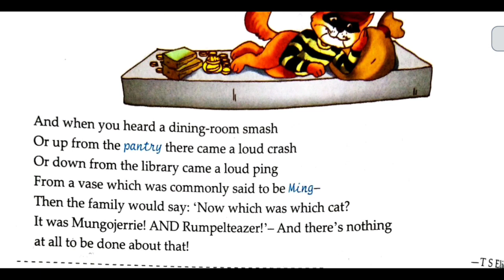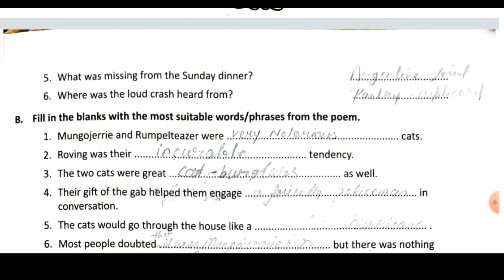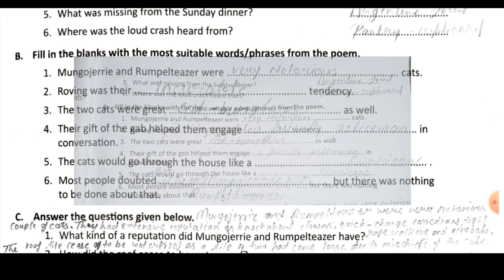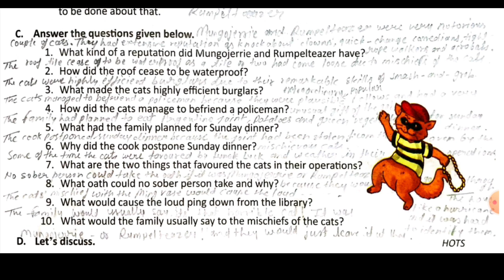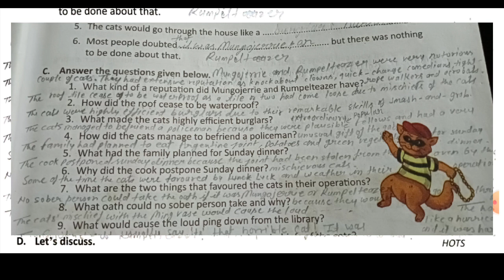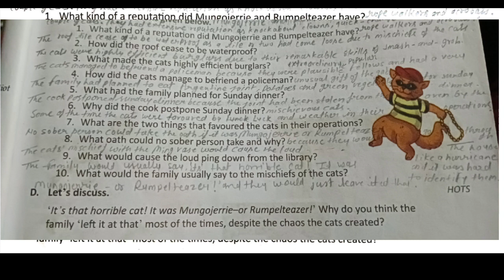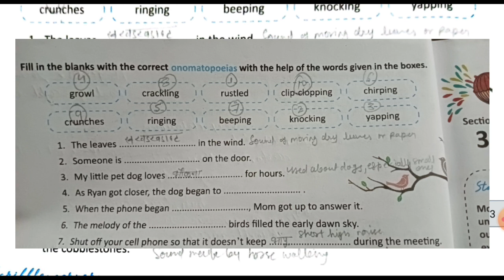Mungojerrie and Rumpelteazer | Skypath Class 8 English || Chapter 2 || Hindi to English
Hindi to english explanation
english translation
 english book class 8
skypath englis book
english chapter 1
class 8